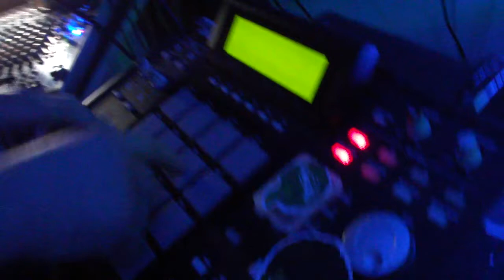BROCCOLALOKA & MAXUD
live mpc2500 freestyle